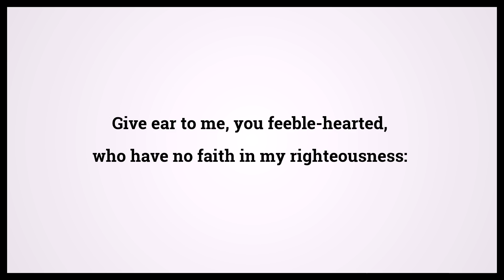Holy Bible Isaiah 46:12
Video shows Holy Bible Isaiah Chapter 46 Verse 12: Give ear to me, you feeble-hearted, who have no faith in my righteousness: Powered by MaryTTS. Text taken from Bible in Basic Edition. Bible Isaiah 46:12